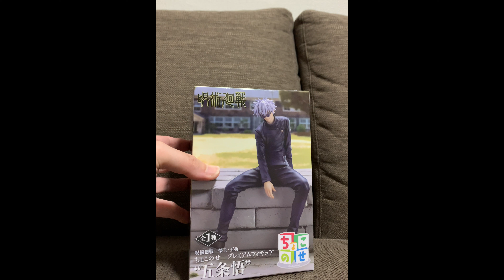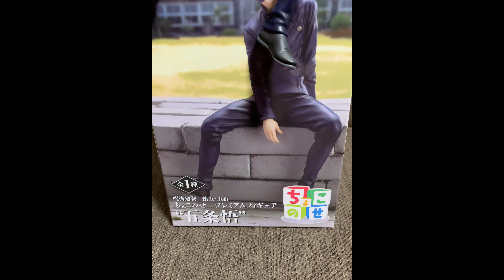NEW GOJO SATORU FIGURE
Gojo Satoru
Chokonose Figure